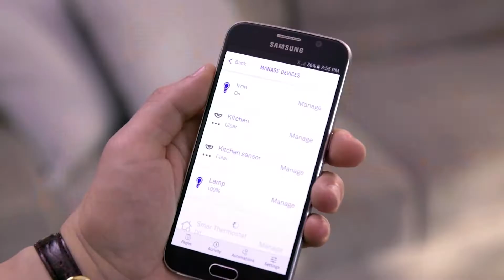MonumentPlumpton Robert Sales v2